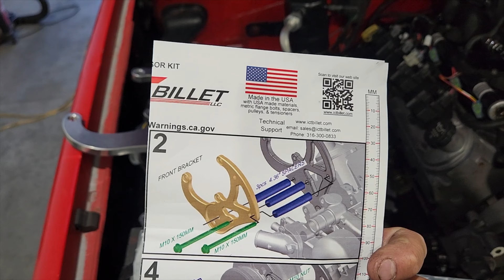We Have Officially LS Swapped The OBS! Almost Ready To Fire Up! And Barndo Updates!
I feel like the finish line is in sight for the red truck!
I thought I would be working on this truck for the next 6 months, but things have gone a lot smoother than I thought they would. So we may have this thing running in the next week or so.

We have also made some good progress on Stephen's Barndo! Whenever the weather clears up we will be ready to pour the concrete slab.